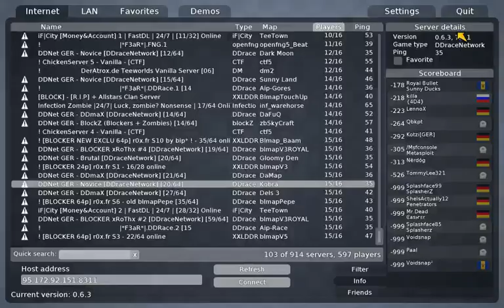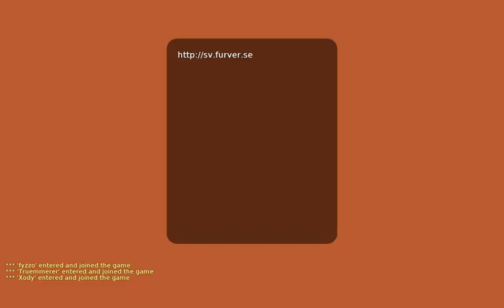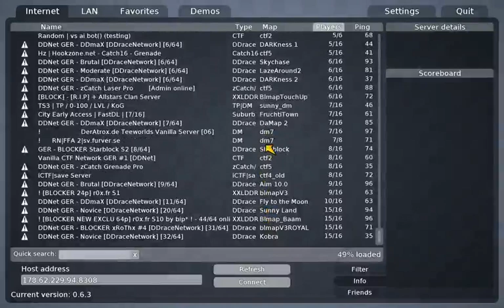Teeworlds Stream 25.05.2015 (Part 2)